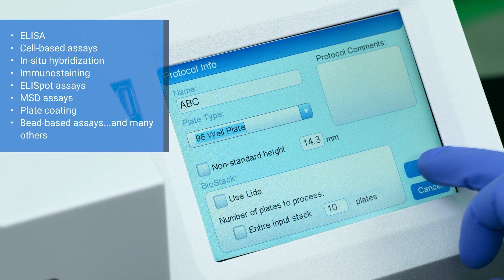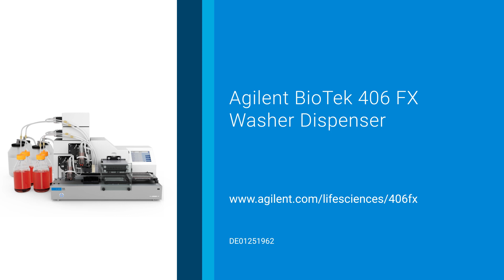Agilent BioTek 406 FX Washer Dispenser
The Agilent BioTek 406 FX washer dispenser is a compact instrument offering fast, full plate washing along with up to six reagent dispensers. The Dual-Action manifold optimizes washing for a variety of cell types, in addition to biomagnetic and filtration protocols in plate configurations ranging from 96 to 1536-well. The non-contact plate dispensing capabilities offer maximum flexibility, including up to four syringe pumps and two peristaltic pump dispensers that enable rapid dispensing of reagents, cells and other precious reagents. Plate access on both the left and right side of the instrument allows the instrument to be completely automation friendly.